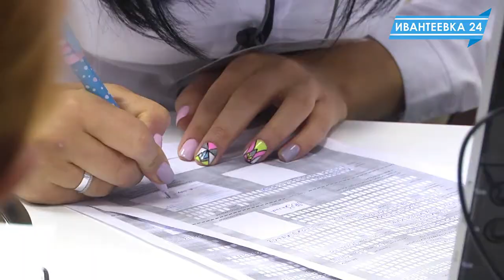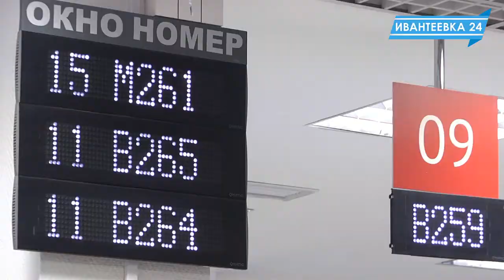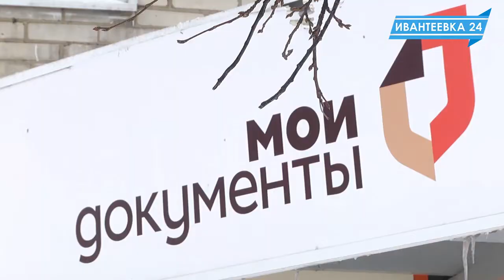Изменился режим приема МФЦ Ивантеевки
Семь дней в неделю по 12 часов - таков график работы Ивантеевского МФЦ. О том, как изменился режим приема населения центра в ноябре и каковы планы на следующий год.